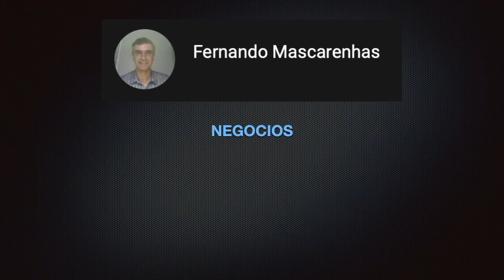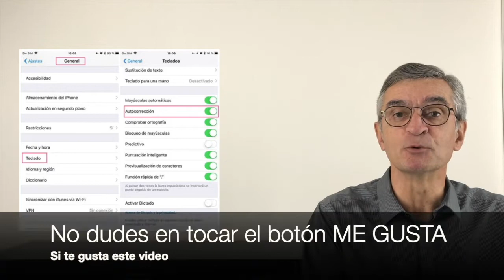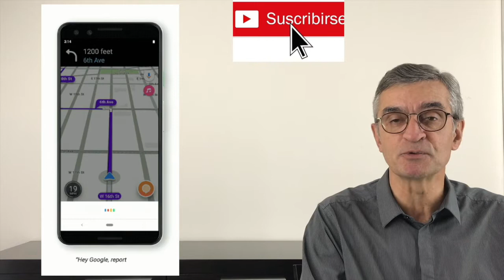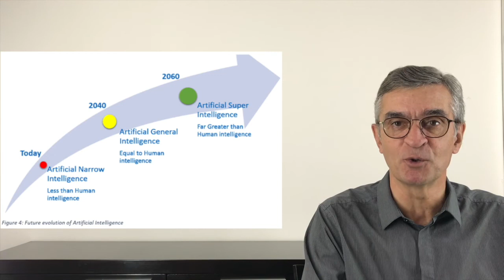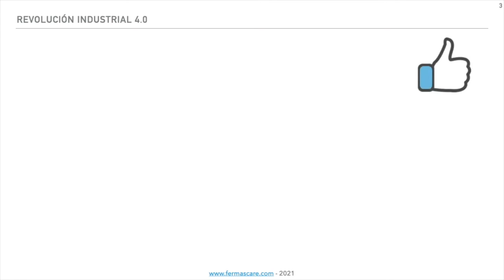Presente y Futuro de la Inteligencia Artificial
En este video presentamos el estado actual de desarrollo de la Inteligencia Artificial, con muchos ejemplos de aplicaciones que también se pueden ver en otros videos aquí en nuestro canal, y también discutimos los próximos pasos de desarrollo de esta que es la más importante tecnología que tenemos hoy.